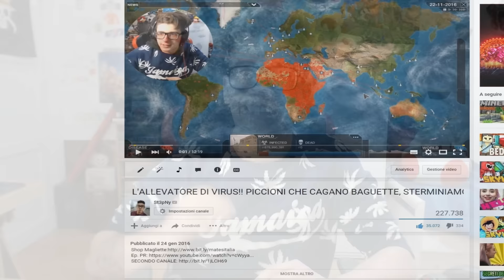FUNGHI MALEFICI NEL KEBAB!! SPECIALE 1 MILIONE DI INFETTI!! - Plague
St3pNy